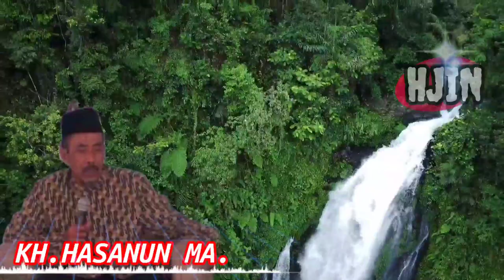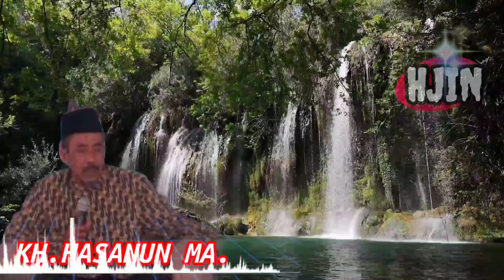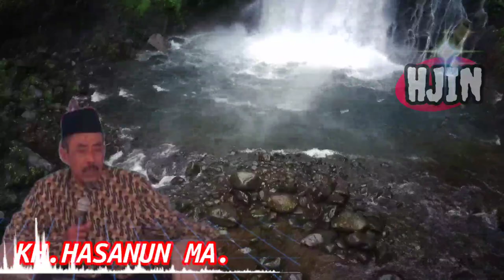CERAMAH BAHASA JAWA KH. HASANUN MA. PONOROGO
Ceramah bahasa jawa lucu, menenangkan hati, oleh bpk KH.HASANUN MA. dosen bahasa arab dan kajian ilmu bahasa arab di STAIN PONOROGO.

Sekedar berbagi smoga menjadi penyejuk hati, menambah ilmu dan pengetahuan, trimakasih telah menonton dan mendengarkan smoga bermanfaat.

tag.